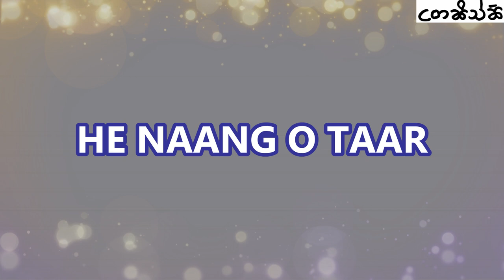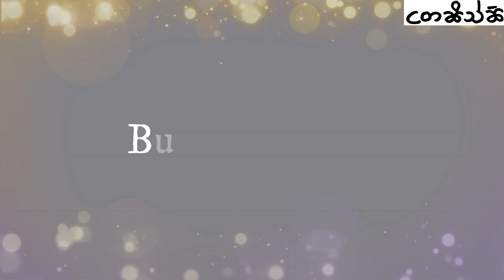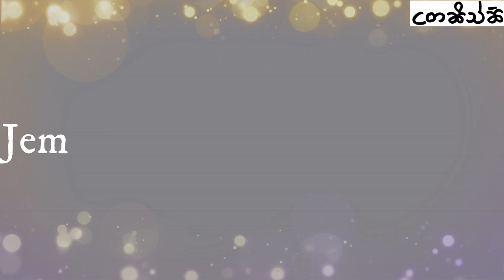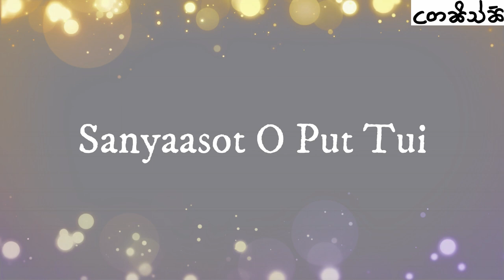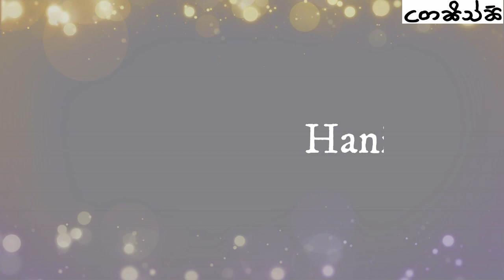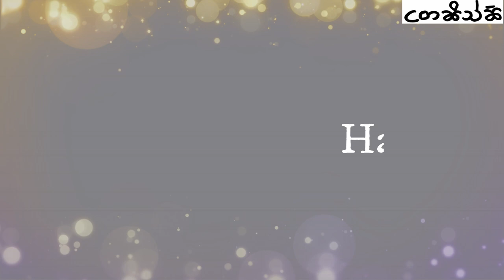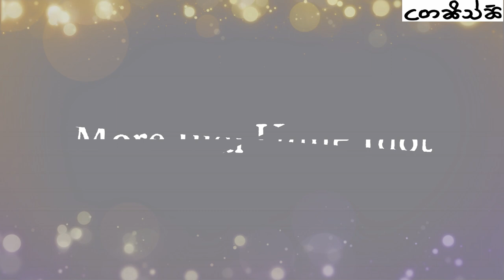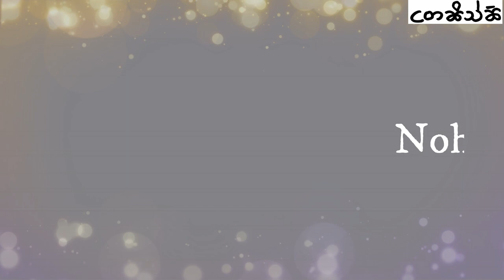POHR PODOT SIDDHARTHA GEED ALBUM || PART-2 Songs List Full HD || CADC Kamalanagar Mizoram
SINGER LIST : NAYAN MONI CHAKMA, UTANGA MUNI CHAKMA,  RENUKA CHAKMA, RITA CHAKMA,  ABHIK KUMAR CHAKMA,  ASHOK CHAKMA  AND NAMITA CHAKMA

SONG LIST
1-Eichchettun Dhuri Para
2-Kumar O Siddhartha
3-Edokkye Somoi Aar Dho
4-Hi Naang O Taar
5-Iyen Dho Noi Taar
6-Ei Dol Gabur Heiyegaan
7-Buro Ohle Dol
8-Ebode Siddhartha Kumar
9-Ubo Hi Degong
10-Dangor 'o Oshukor
11-Hudu Jotte More Iri
12-Hittei Haaner
13-Poranan Neide
14-Bujhilung Mui
15-Hi Dol Manuchcho
16-Sonyasor Dhormo Teyo
17-Dol Suat Aro
18-Jedok Bech O Paan
19-Rajo Ghoror Maadi Phuri
20-Hittei Delung Muio Ei
21-Noyde Noyde
22-Rajo Ghoror Lokkhi Saari
23-Ramachandra Bonot Jaade
24-Nego Dhonottun Sodi Milettun
25-Tor Loge'o Thele Jodi
26-Phelei Jem Phelei Jem
27-Hingiri Shunele
28-Sanyaasot O Put Tui
29-Moronaan Dho
30-Ei Gaabur Heyegaan
31-Ugum De Baa Tui
32-Monor Ajha O Put Tor
33-O Baa Jangor Mui
34-Maa O Maa
35-Meye Hittye Sharor Tui
36-Hanibo Hanibo
37-More Judi Udile Idot
38-Nohanich Tuio Maa
39-Jonomottei Jangor Muio
40-Nohanich Tui Nohanich
41-Tui'o Bujhi Sech
42-Hingiri Mui Puri Felem
43-Monan Dho No Puroi
44-Jangor Mui Jangor Mui
45-Jaang Jaang Guri Saang
46-Buukh Jureiye Noneye
47-Gopa Mor Ghoroni
48-Poranor Gopa
49-Utna Utna Gopa
50-Hudu Gele More Eri